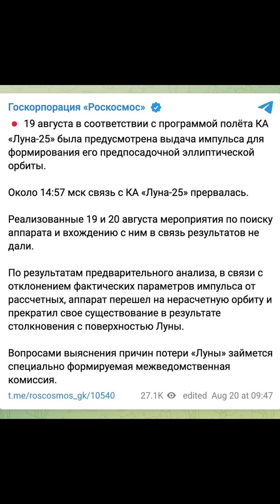Russia's Luna 25 Spacecraft Crashes Into Moon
We don't have much information, but, Roscosmos confirmed that a pre-landing maneuver delivered too much delta V and the spacecraft crashed into the moon at orbital velocity instead of transitioning to landing phase.

Music is Venkatesananda by Jesse Gallagher